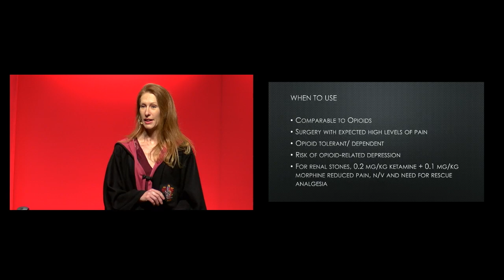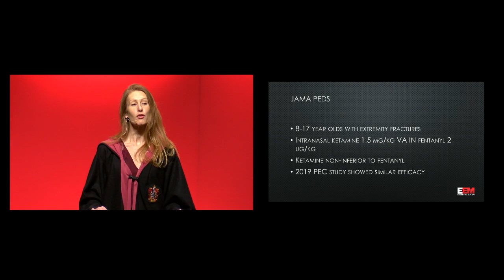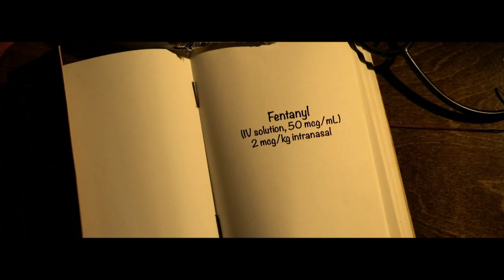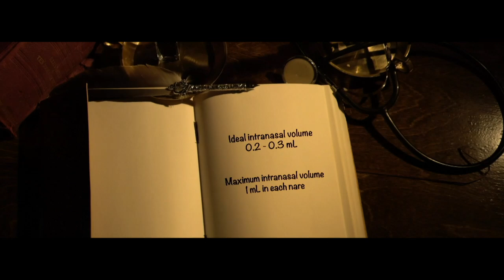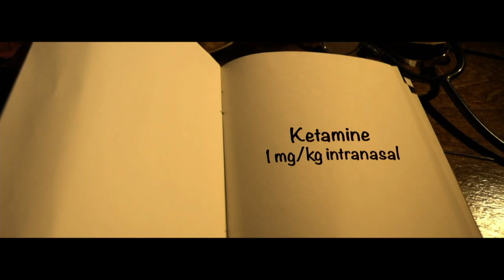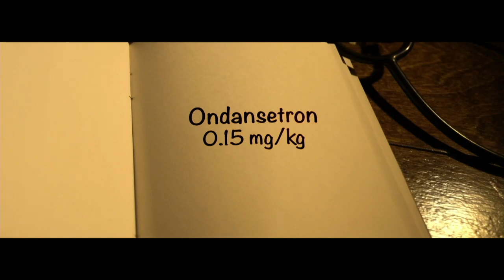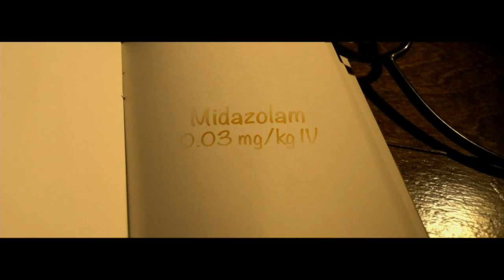EEM 2019: Procedural sedation reimagined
Come along with Ilene Claudius to Hogwarts Hospital and explore the use of ketamine in procedural sedation for kids--it's like magic!

Get more great education like this with Essentials of Emergency Medicine On-Demand